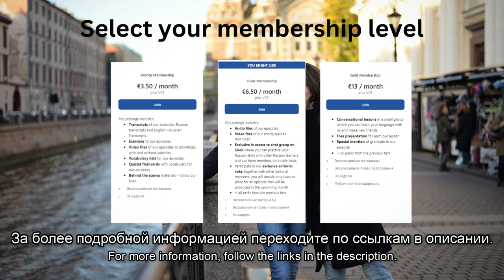Tour around Pskov | Your Russian 22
Hello everyone!
Anya and Ira are with you and welcome to our new channel - Your Russian. We have been helping foreigners to learn the Russian language for a long time and now we are opening our channel. Be sure, it is going to be easy and fun to learn with us. We will help you to listen to and understand authentic speech directly from the streets of St. Petersburg and other cities. We are happy to see you here today and let's be love around the world!

Привет всем!
С вами Аня и Ира и добро пожаловать на наш новый канал - Your Russian. Мы уже давно помогаем иностранцам изучать русский язык и сейчас открываем наш собственный канал. С нами вам будет легко и весело учиться. Мы поможем вам услышать и понять живую речь прямо с улиц Санкт-Петербурга и других городов. Рады вас сегодня здесь видеть и пусть будет любовь в мире!